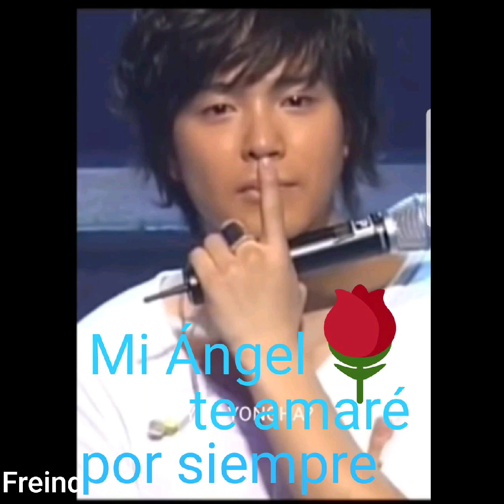30 de abril de 2020